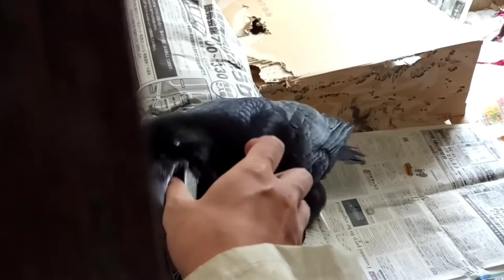ティッシュをぐしょぐしょにし、指を飲み込むカラス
OP ED作成
リクザメチャンネル様

音楽
甘茶の音楽工房様